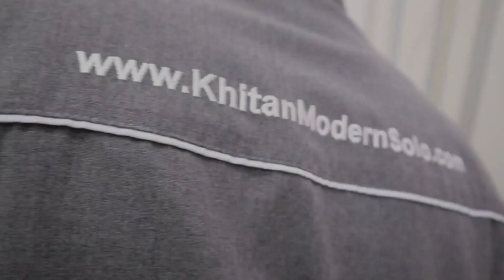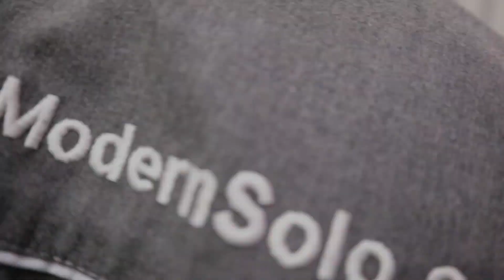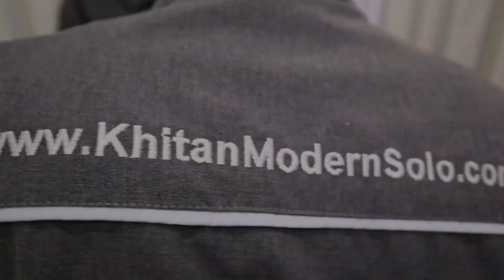JAWARA KHITANMODERNSOLO PART 434